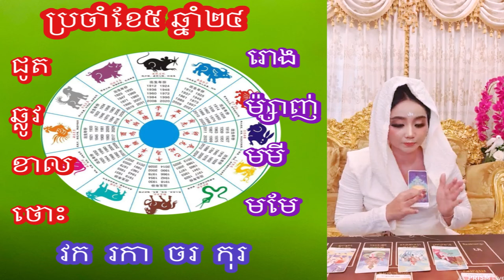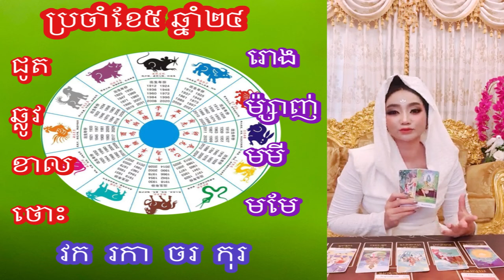ចៅម៉ែ មើលរាសី បៀទេវត្តា ប្រចាំខែ៥នេះ ឆ្នាំជូត ឆ្ល្ថវ ខាល ថោះ រោង ម៉្សាញ់ មមី មមែ វក រកា ចរ កុរ